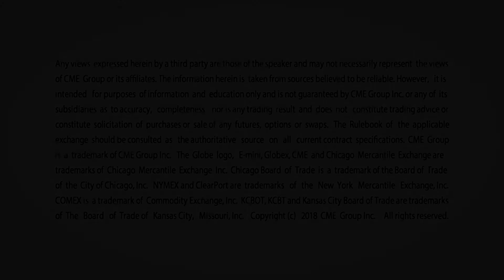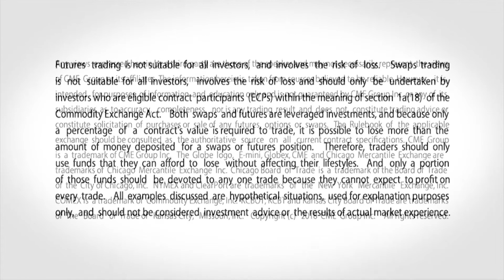April 5 Bonds Commentary: Dan Deming